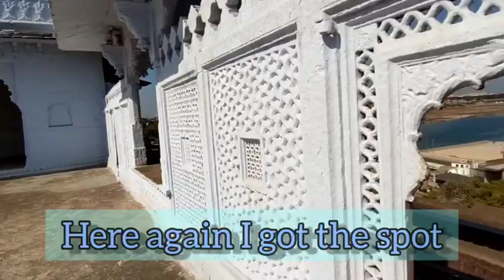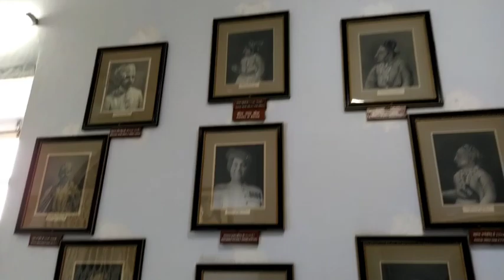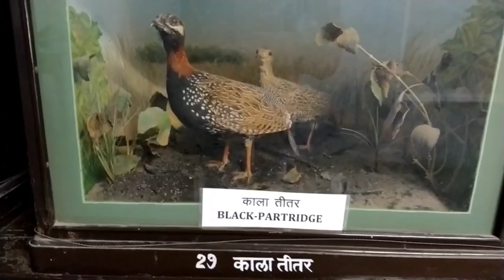Exploring|Garh Palace|KOTA(Raj.)| My first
Exploring-GARH PALACE (KOTA)
Here's my first vlog
For more photos follow me on